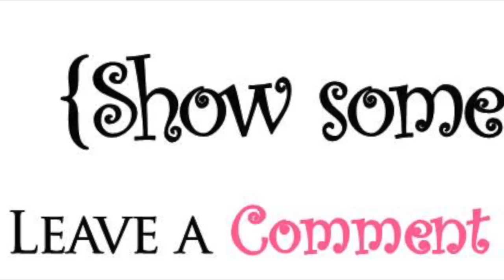WERE GOING TO HOUSTON ZOO VLOG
My name is Stephanie. Yes, I'm Damien's mother from D & B nation. I hope you enjoy this  leftover barbecue Mukbang. Let me know If you want to see more.

IINSTAGRAM- mrs.harris2you